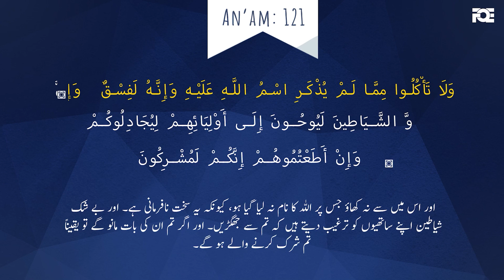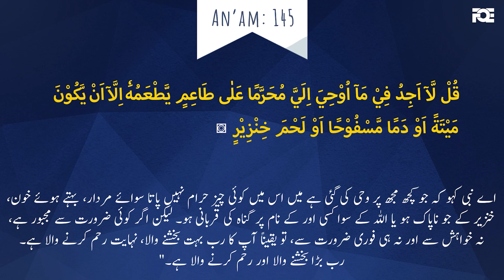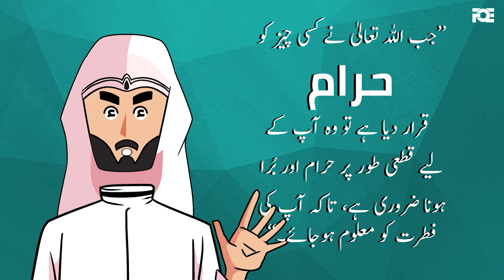Categories of Haram Food | Haram Khane | UrduFreeQuranEducation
Allah (سُبْحَانَهُ وَ تَعَالَى) speaks about that which is haram in terms of consumption, what you are not allowed to eat.